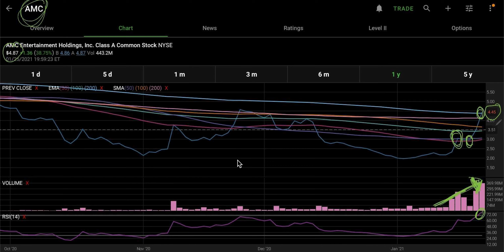AMC Update 1/25/2021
AMC Update on progress from pick earlier. Looking Good!

God bless and as always, may the odds be ever in your favor...

This stock advice is just my personal opinion. I am not a professional stock picker or analyst. I may make trades on the information provided here and as a result it is possible for me to hold a position in the mentioned stocks.

I do not make any guarantee or other promise as to any results that may be obtained from using the content. No one should make any investment decision without first consulting his or her own financial advisor and conducting his or her own research and due diligence. To the maximum extent permitted by law, I disclaim any and all liability in the event any information, commentary, analysis, opinions, advice and/or recommendations prove to be inaccurate, incomplete or unreliable, or result in any investment or other losses.

Content contained on or made available through this email is not intended to and does not constitute legal advice or investment advice and no attorney-client relationship is formed. Your use of the information is at your own risk.